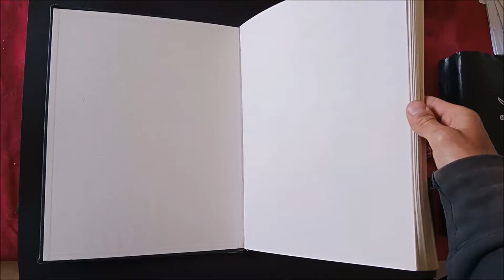carnet A3 partie 1 |disponible le 8 juin lors de la vente aux enchères exceptionnelle